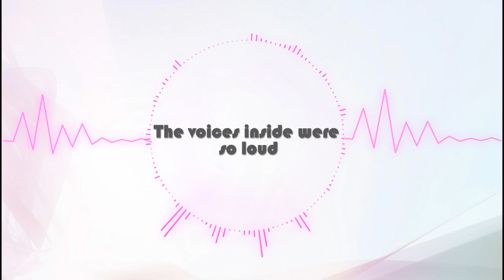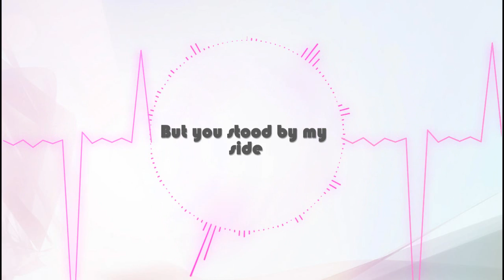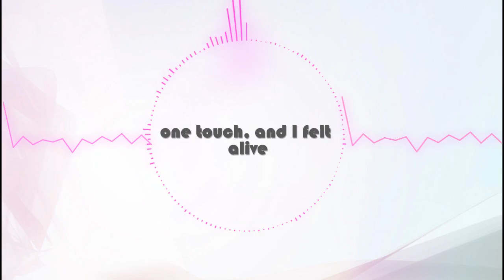Celine Dion - Loved me back to life - Lyrics video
"Loved me back to life new song" of Celine Dion : the unofficial lyrics video

Editing with after effect